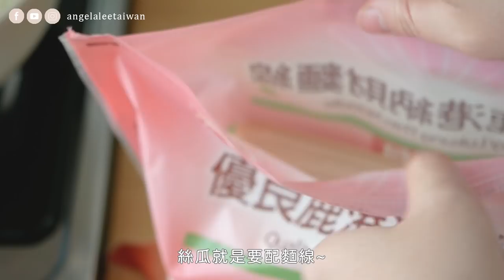台北生活Vlog#88 周末省錢麵食午餐 / 雜炊雞腿湯麵 / 絲瓜蛋麵線 / 改造倉鼠整理箱 │ 安J的台北生活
📌影片每周二、四、六 晚上8點 準時播出！

逐家好，我是安J啦！
從俄國留學回來之後，決定還是要待在台灣工作，
於是畢業後便在台北租了一間小房子，展開了我在台北的打拼人生。

專心煮飯時，能靜下來和自我對話，所以我喜歡在下班後自己下廚。
雖然我不是個料理高手，但還是喜歡跟大家分享我的煮飯日常。

在這裡會和你們分享我在台北生活的喜怒哀樂，
希望能讓一起在台北打拼的你，有個歸屬的地方。